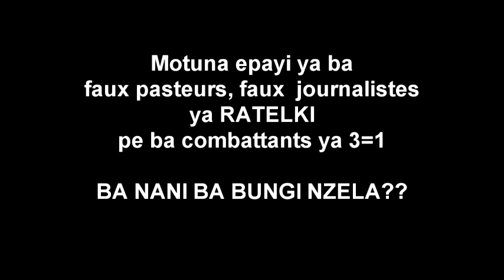S.E SKK B26 YE NDE MOKELI YA B26??? CONFLIT KIMBANGUISTE2013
PAPA SIMON KIMBANGU KIANGANI YE NDE MOKELI YA B26???
BO LANDA BILILI NA BOKEBI.